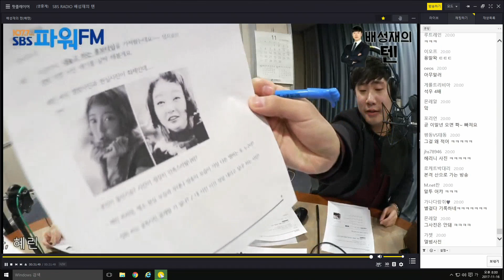20171116 배성재의 텐 with : EXID 정화, 혜린 (feat : 강남 1타 강사 복덕방 이모 아침드라마 사모님 혜린 오늘의 컨셉)